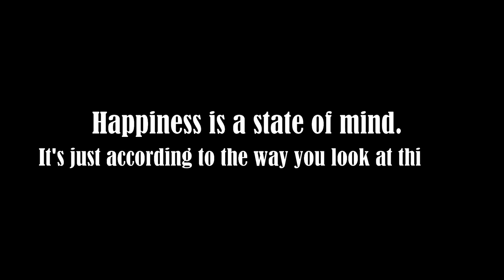GOGGLE short film | Hindi Short film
Raj and Manoranjan belong to different family background. It takes one situation from their life to make us realize 'What real Happiness is!'

Story, Directed & Edited by:
Prasanna Mahajan

Cast:
Chaitanya Waghole
Omkar Bhagwat
Mayura Joshi
Ganesh Nikat

Special Thanks:
Pranav Mahajan
A person rents a room for two days in an old bungalow.
Warned "Not to touch any TOYS", what follows is unnatural and some truth is waiting at the end.

We have shot this on smartphone camera and edited with free applications.

Entertainment Picnic is a platform where you can find short films of various genre made at very low budget. Our aim is to enhance our skills and showcase them to the world

Please Do Share And Show Some Love To This Video.

Watch it and share it to your friends. We need your support.

GOGGLE short film | Hindi Short film | Inspirational